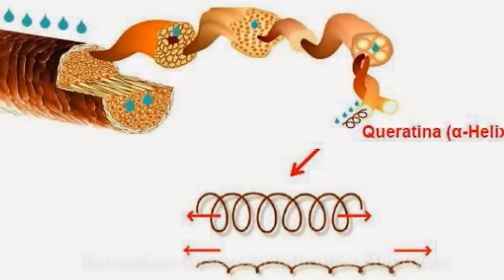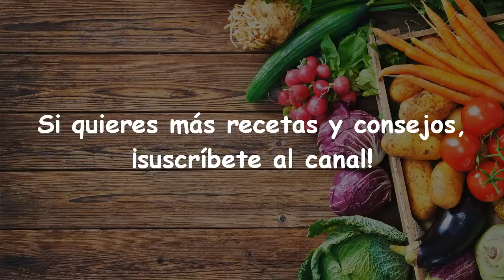Sólo Con Estos 3 Ingredientes Eliminará Las Canas Y Evitará La Caída Del Pelo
Si quieres Eliminar Las Canas, te guiaremos en detalle sobre cómo preparar una receta de jugo de cebolla para ayudarte a Eliminar Las Canas en casa. Y no sólo ayudará a Eliminar Las Canas, sino que también si sufres de caída del pelo es una excelente opción porque es un remedio que también fortalece nuestro cabello por ralentizando la caída del pelo.

Ingredientes:
1/2 de una cebolla púrpura grande
5 dientes de ajo
1 cucharada de aceite de coco
2 a 3 cucharadas de agua

Cómo preparar:
Agregue la cebolla, el ajo y el agua en una licuadora y mezcle bien hasta que la cebolla y el ajo se puré por completo.
A continuación, separe el jugo de la pulpa a través del colador.
Tibia el aceite de coco y mezcla con 1 cucharada del jugo de cebolla y de ajo.

Modo de uso:
Aplica esta mezcla sobre las raíces del cabello y el cuero cabelludo.
Deja reposar durante al menos una hora y luego enjuaga como de costumbre usando tu champú habitual.
Aplicar 1-2 veces a la semana para obtener mejores resultados.